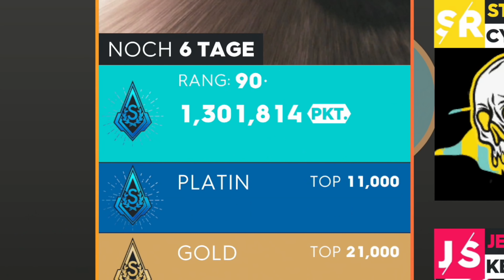PLATIN ✅ Live Summit SPEEDTRIP The Crew 2 - ZOQQER Highlight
ZOQQER Highlight - THE CREW 2

Ich mache den Live Summit SPEEDTRIP auf Platin.
(Live Summit 18. - 25. Aug. 2021)
Viel Spaß!

PRODUCT PLACEMENTS

- Mein Equipment -
LED Mauspad
PRO Controller
PS4 Pro (Neue Vers.)
PS5 USB RGB Lüfter
Mikrofon Arm
Mikrofon Kabel
4K HDMI-Kabel

SUPPORT